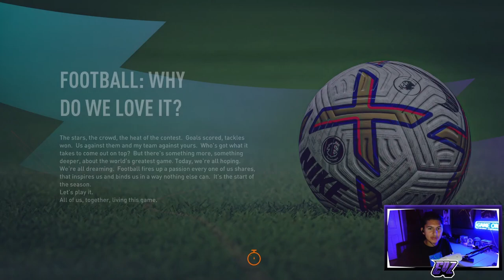I rebuilt Luton Town within 3 SEASONS!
Hello everyone and welcome to this rebuild of Luton Town FC! Today I looked to rebuild Luton Town within 3 seasons to try and see if we can win the PREMIER LEAGUE! Find out to see if we succeeded!